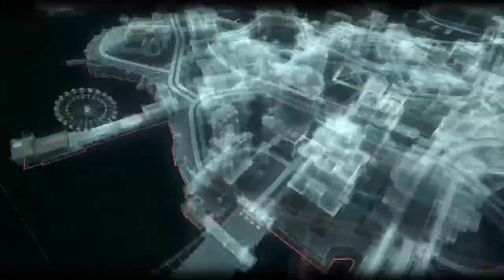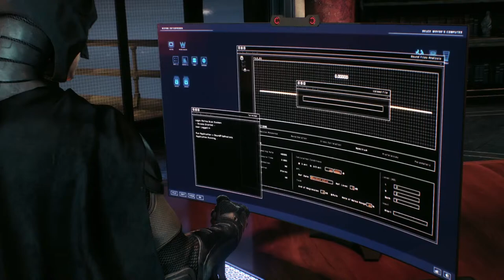I’m rich now